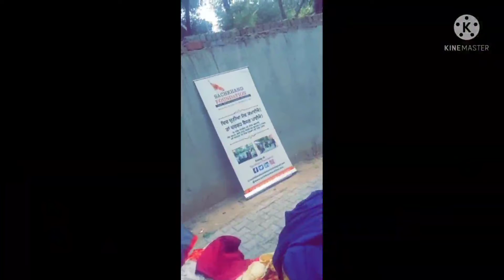ਵਾਹਿਗੁਰੂ ਜੀ🙏🏼🙏🏼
ਧੰਨੁ ਧੰਨੁ ਸਹਿਬ ਸ਼੍ਰੀ ਗੁਰੂ ਗੋਬਿੰਦ ਸਿੰਘ ਜੀ ਦੇ ਛੋਟੇ ਸਾਹਿਬਜ਼ਾਦੇ ਬਾਬਾ ਜ਼ੋਰਾਵਰ ਸਿੰਘ ਜੀ, ਬਾਬਾ ਫ਼ਤਹਿ ਸਿੰਘ ਜੀ ਅਤੇ ਮਾਤਾ ਗੁਜਰੀ ਜੀ ਦੇ ਸ਼ਹੀਦੀ ਦਿਹਾੜੇ ਨੂੰ ਸਮਰਪਿਤ ਸੱਚਖੰਡ ਫਾਊਂਡੇਸ਼ਨ ਵੱਲੋਂ ਦੋਨੇਸ਼ਨ ਸੇਵਾ 🙏🏼🙏🏼